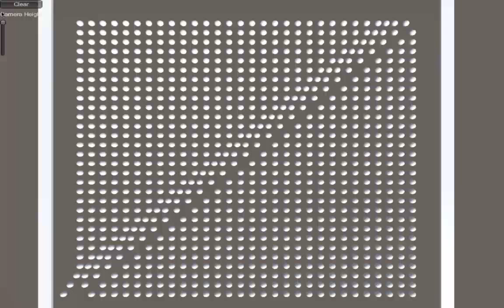DPhysics Newton Balls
A demonstration of a DPhysics example using Newton Balls, with perfect conservation of momentum.